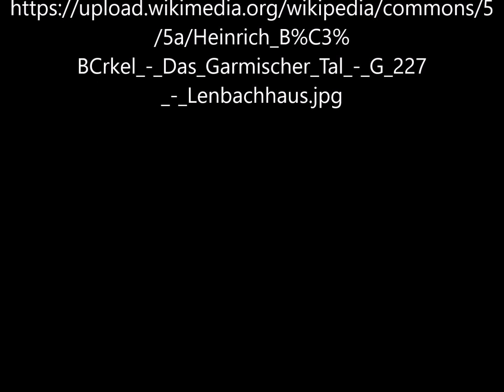Das Garmischer Tal von Heinrich Bürkel - Video von Günter Frei (Official Video)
Das Bild malte Heinrich Bürkel  1839 im Format 59 x 88 cm..

Das Garmischer Tal von Heinrich Bürkel.

“     Artist
Heinrich Bürkel  (1802–1869) Blue pencil.svg wikidata:Q315533
  Edit this at Wikidata
 Heinrich Bürkel: Q75367141
Title
German: Das Garmischer Tal Edit this at Wikidata
Collection
Lenbachhaus  Blue pencil.svg wikidata:Q262234
Accession number
G 227 (Lenbachhaus) Edit this at Wikidata
References Edit this at Wikidata